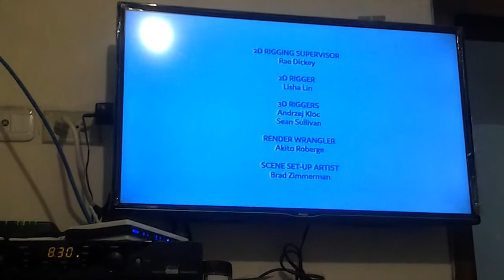Blues Clues And Yo - 123 Blue - End Credits